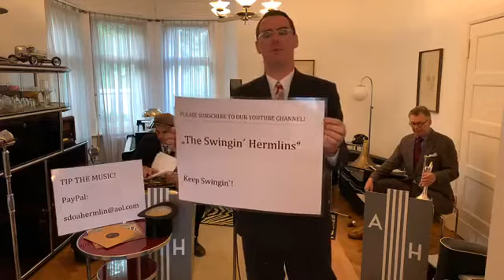LIVE Swing Session No. 49 “Music Goes Round ‘N Round”